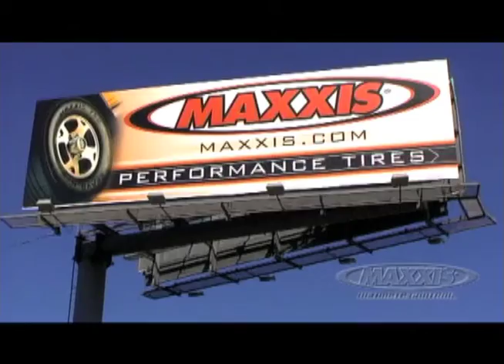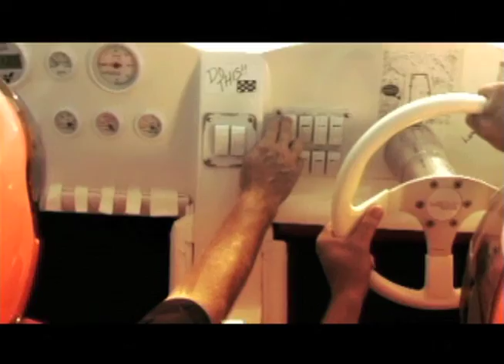Maxxis Tires 2004 Feature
This Maxxis Tire Promo was released in 2004, well before the use of today's specialized video equipment like the GoPro cameras and aerial drone work. VCPTV traveled for over a year accumulating video footage from all over North America.